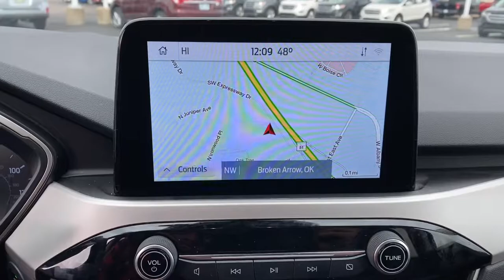2020 Ford Escape Tulsa, Broken Arrow, Joplin, Bixby, Owasso, OK P9372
Black Used 2020 Ford Escape available in Tulsa, Oklahoma at Matthews Ford. Servicing the Broken Arrow, Joplin, Bixby, Owasso, OK area.

Matthews Ford
1101 Southwest Expressway Drive

ENGINE: 1.5L ECOBOOST  -inc: auto start-stop technology (STD),Turbocharged,Front Wheel Drive,Power Steering,ABS,4-Wheel Disc Brakes,Brake Assist,Brake Actuated Limited Slip Differential,Aluminum Wheels,Tires - Front All-Season,Tires - Rear All-Season,Temporary Spare Tire,Heated Mirrors,Power Mirror(s),Rear Defrost,Intermittent Wipers,Variable Speed Intermittent Wipers,Privacy Glass,Rear Spoiler,Remote Trunk Release,Power Liftgate,Power Door Locks,Daytime Running Lights,Automatic Headlights,Fog Lamps,AM/FM Stereo,Satellite Radio,Requires Subscription,Steering Wheel Audio Controls,MP3 Player,Bluetooth Connection,Telematics,Auxiliary Audio Input,Smart Device Integration,Requires Subscription,Pass-Through Rear Seat,Rear Bench Seat,Adjustable Steering Wheel,Trip Computer,Power Windows,Leather Steering Wheel,Heated Steering Wheel,Keyless Entry,Power Door Locks,Keyless Entry,Power Door Locks,Keyless Start,Hands-Free Liftgate,Remote Engine Start,WiFi Hotspot,Cruise Control,Climate Control,A/C,Power Driver Seat,Bucket Seats,Heated Front Seat(s),Driver Adjustable Lumbar,Premium Synthetic Seats,Driver Vanity Mirror,Passenger Vanity Mirror,Driver Illuminated Vanity Mirror,Passenger Illuminated Visor Mirror,Floor Mats,Mirror Memory,Seat Memory,Keyless Start,Power Door Locks,Power Windows,Trip Computer,Mirror Memory,Seat Memory,Engine Immobilizer,Traction Control,Stability Control,Traction Control,Front Side Air Bag,Blind Spot Monitor,Cross-Traffic Alert,Lane Departure Warning,Lane Keeping Assist,Lane Departure Warning,Rear Parking Aid,Tire Pressure Monitor,Driver Air Bag,Passenger Air Bag,Front Head Air Bag,Rear Head Air Bag,Passenger Air Bag Sensor,Knee Air Bag,Driver Restriction Features,Child Safety Locks,Back-Up Camera